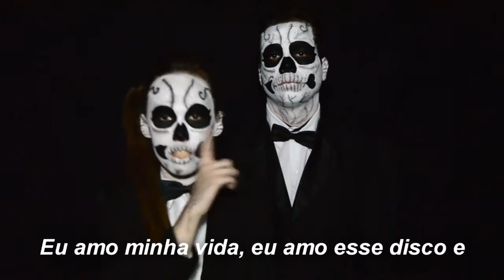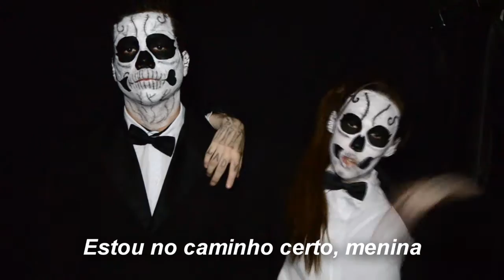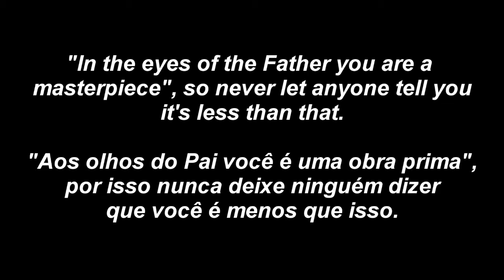Born This Way | 3rd Grade's Video Music Cover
Cover do clipe "Born This Way" da Lady Gaga feito pelos alunos do 3º ano E.M. do Patronato Sousa Carvalho de Ipu - CE.